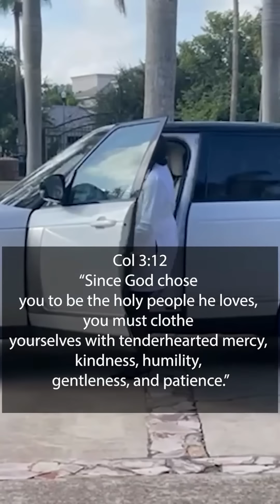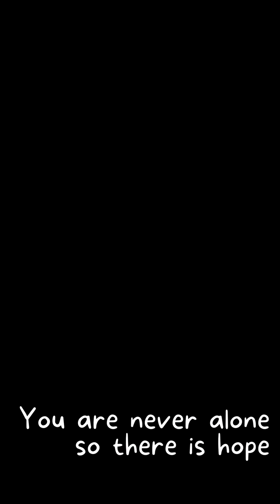Morning Meditations with Dr Cooper: Start your day confidently